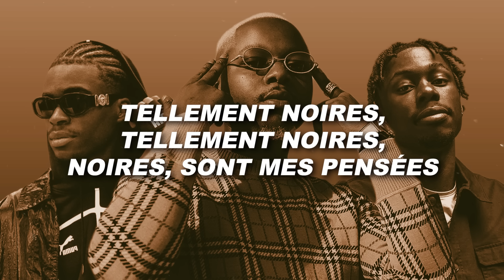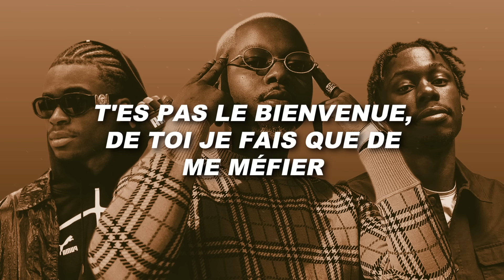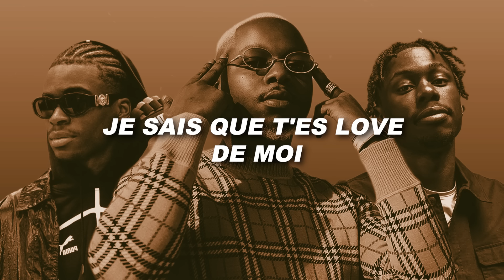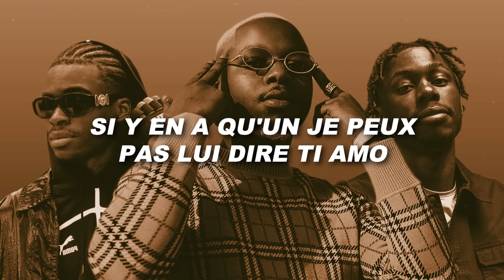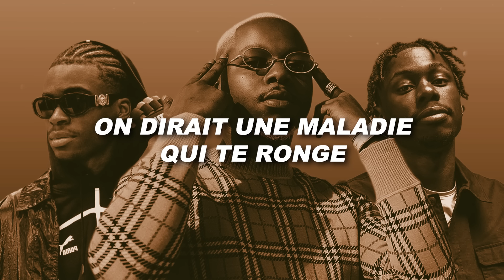Leto feat. Tiakola & Rsko - God bless (Paroles)